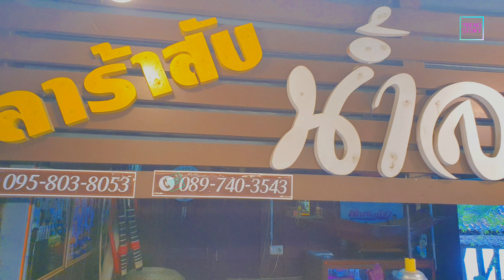ปลาร้าร้อยล้านสุดอร่อยมาอยุธยาต้องชิม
พาชิมปลาร้าสับร้อยล้าน น้ำลายสอสุดอร่อยเจ้าดังที่ อยุธยานหลวงปู่ทวด จ. อยุธยา สายปลาร้าต้องมาโดน

สามารถติดตามคลิปอื่นๆของช่องเราได้ที่
ติดตามและพูดคุยกับเราผ่าน Facebook ได้ที่